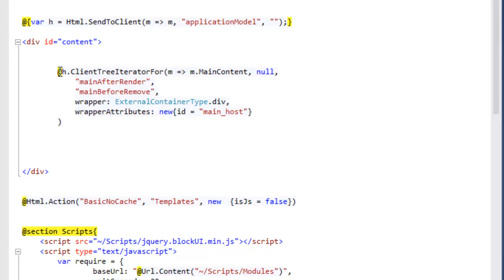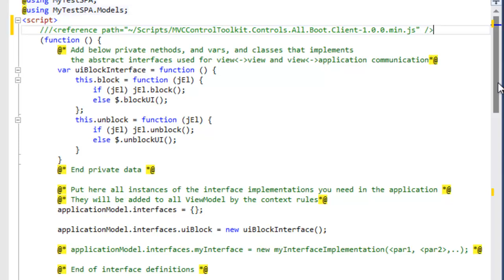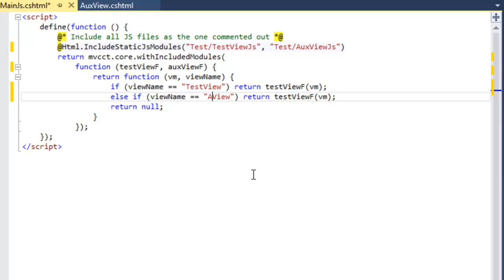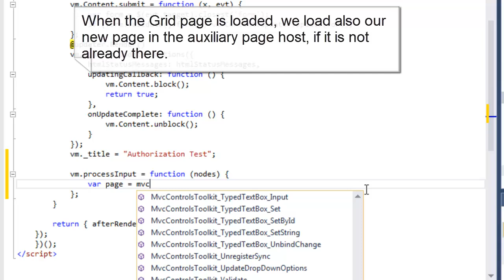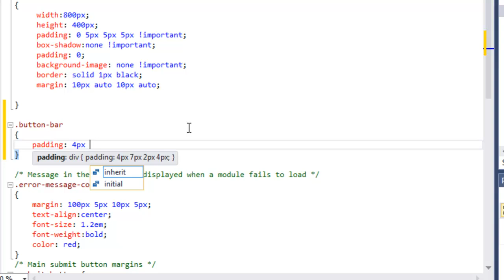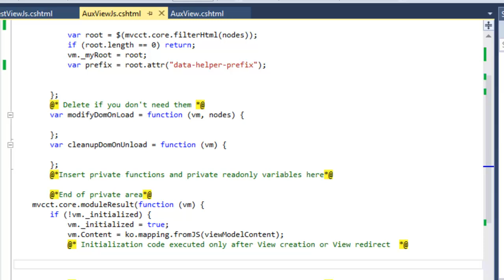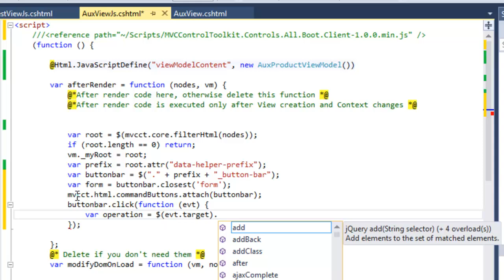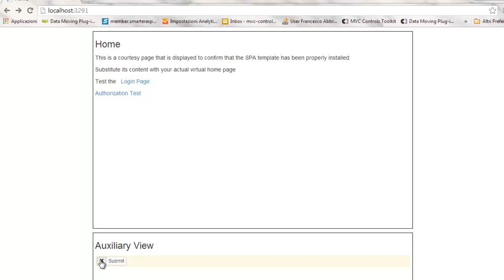Data Moving SPA with two page hosts in 20 minutes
In this tutorial we add an auxiliary page host to the SPA Grid example tutorial. Auxiliary content is loaded when the user navigates to the Grid page, and it is closed with a close toolbar button.